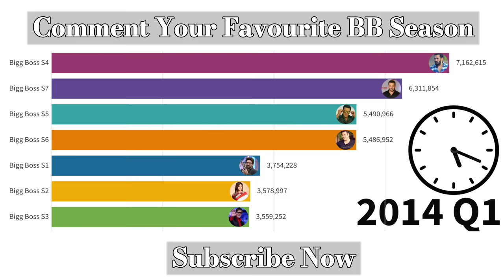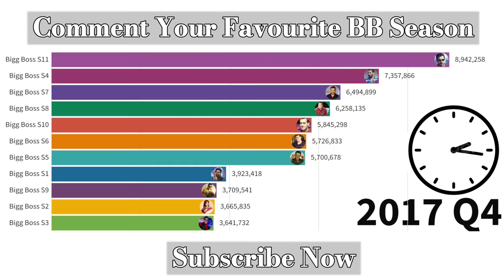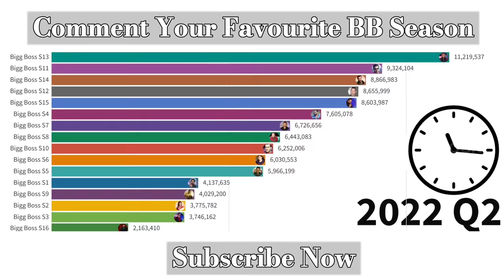Bigg Boss All Season TRP Rating 2006 - 2022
Bigg Boss All Season TRP Rating 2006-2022 : TRP (Television Rating Points) is the measurement of the success of any show. Highest TRP means the show is being watched by high numbers of audience.

TRP is released by Broadcast Audience Research Council. They observe the show during the week and release the stats of the show. The higher the rankings, the hit that show considered.